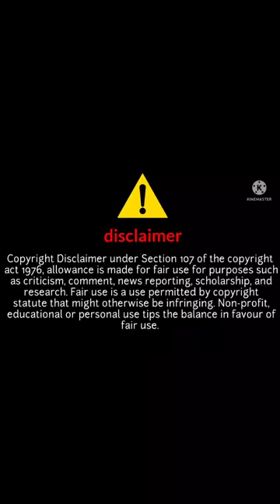Shadiyon ki video